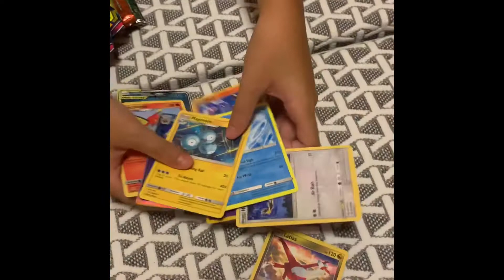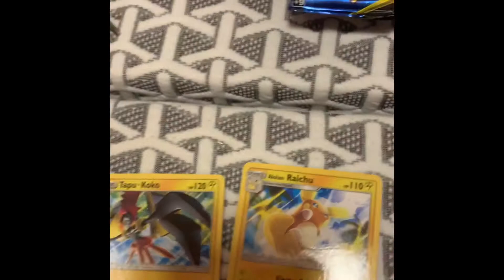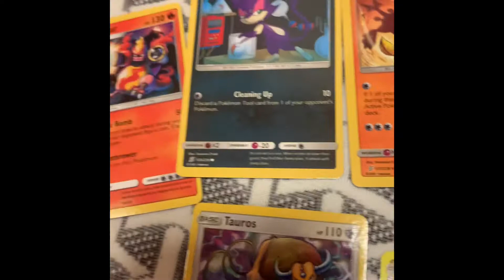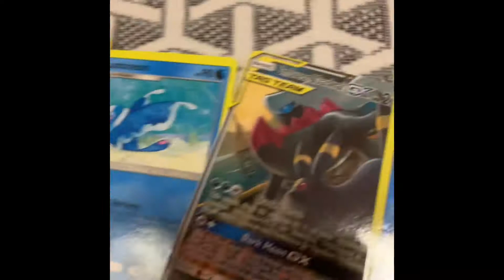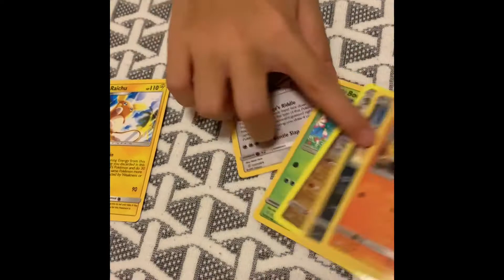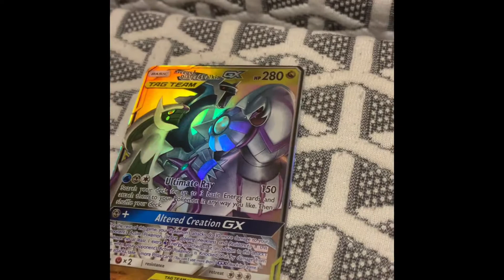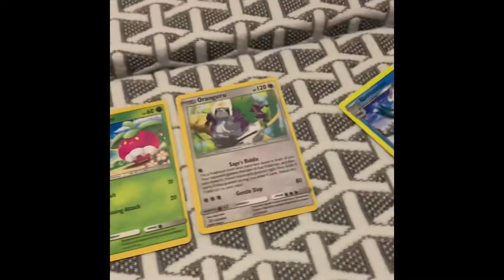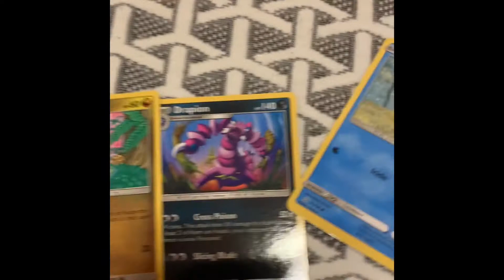I have so many Pokémon cards